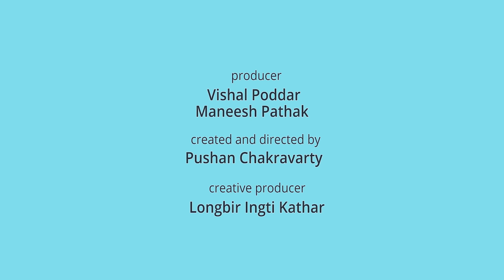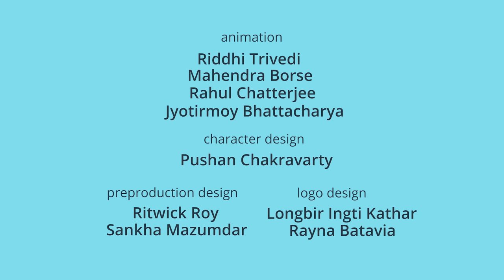डकार | लोलो दोदो | हिंदी कहानियां | Cartoon in Hindi | Piku N Tuki Episode 7/8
Welcome to the lush green world of Piku and Tuki! Deep in the heart of a dense forest. Piku & Tuki live in a cute little treehouse with their  parents.